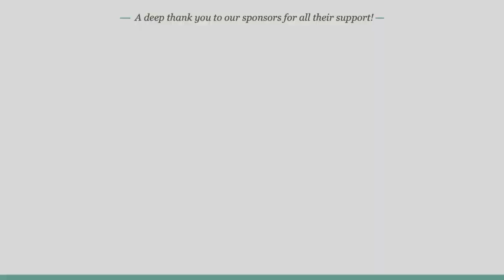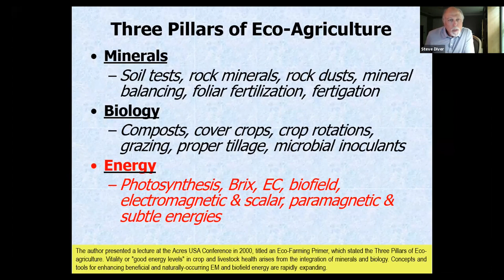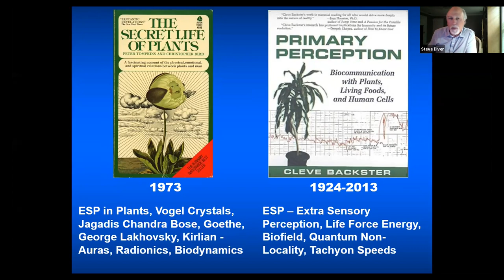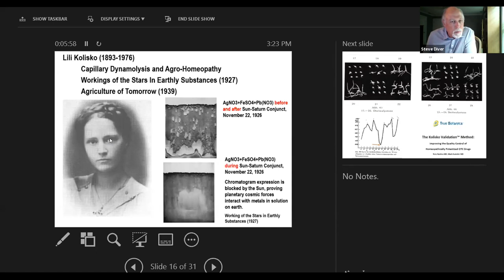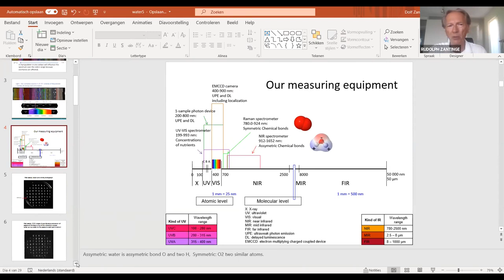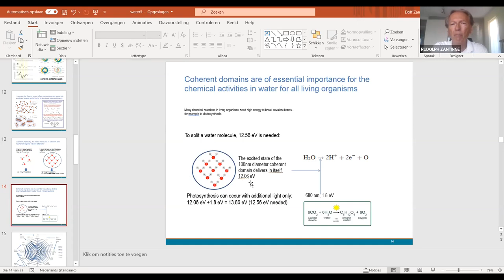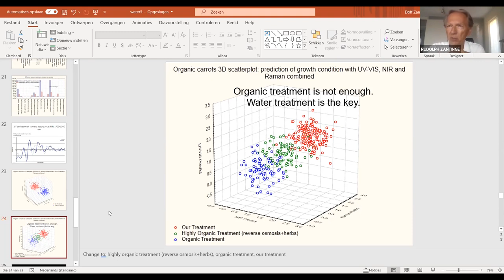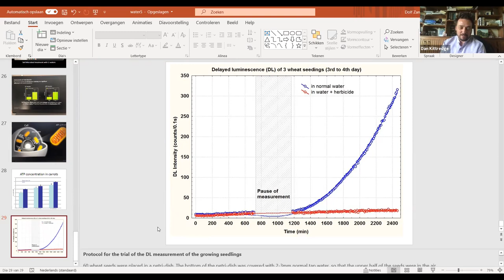Steve Diver & Rudolph Zantinge - The Three Pillars of Eco-Agriculture: Bio-Energetics (part 4 of 4)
Part 4: Bio-Energetics in Agriculture – Biophysics and Practical Applications
In this fourth lecture on the three pillars of eco-agriculture, we focus on bio-energetics, the lesser-known part of the three-legged stool. Life evolved on planet earth amidst a myriad of mineral, biological, and electromagnetic influences. Cellular metabolism is intimately tied to electro-chemical and bio-energetic processes which influence redox, photosynthesis, DNA, mitochondria. Much like the influence of beneficial and pathogenic microorganisms on plant health, electro-magnetic frequencies or EMFs can – depending on the source – have both positive and negative effects on living organisms. Coherence, bioresonance, biophotons, scalar energy, structured water, agrohomeopathy, radionics – there are many concepts and practices available in the bio-energetic toolbox.